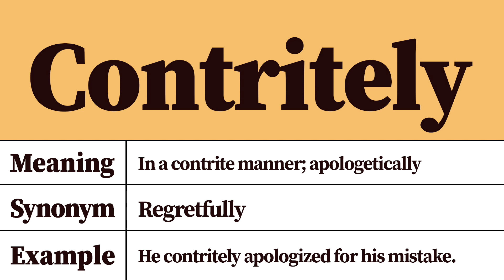Contritely Meaning and Definition